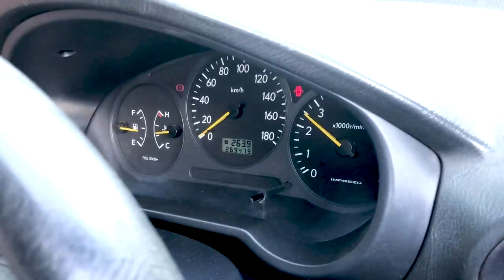BomoaUkuta by Samuel Kegode - Second Place in BomoaUkuta 2020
Every day you wake up - you have a choice to make. Will you get up, or will you give up?